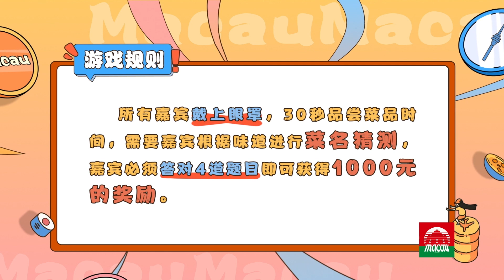【澳门街头寻味 包你食过返寻味🤤】寻味团粤式早茶大挑战 刘海宽张思帆勇闯迷宫 | Magical Tour of Macao | MangoTV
美味出击！🍨 🧋 聚焦澳门街头小吃！

节目由嘉宾游戏探访并体验澳门当地美食为主线，延伸了解澳门元素、故事、人文的美食类真人秀节目。本季节目将聚焦街头小吃和澳门美食，嘉宾通过游戏的方式决定嘉宾在澳门行动路径，以极速打卡的方式在行动路径中到达澳门街头美食店面，寻觅澳门美食完成经营比拼等任务打卡。节目以节目力量支持澳门融入国家发展大局、加强粤港澳大湾区文化和旅游建设。